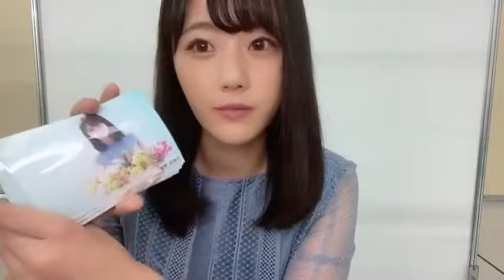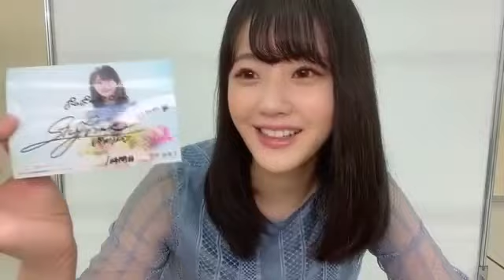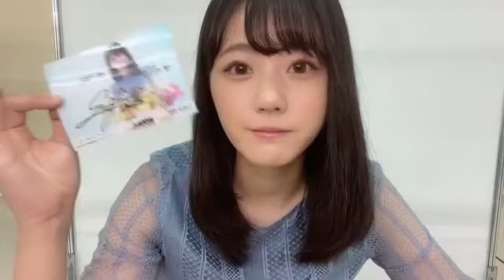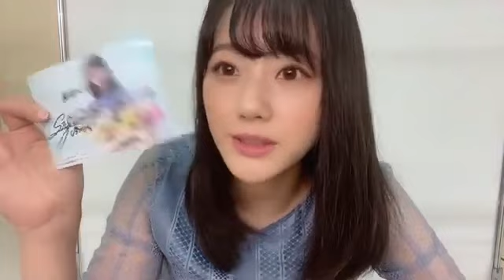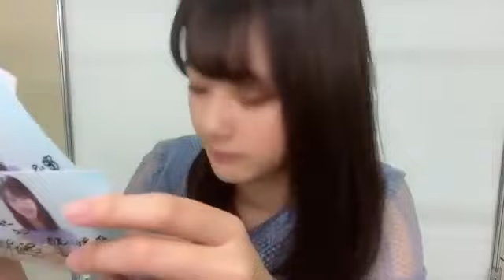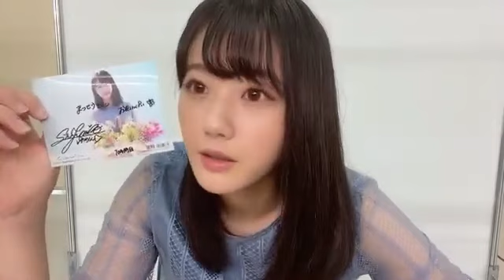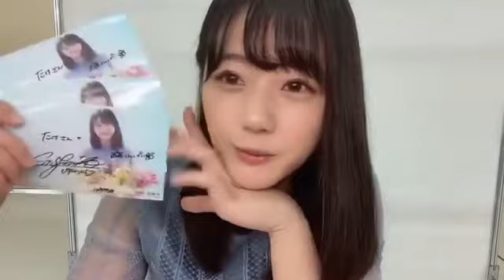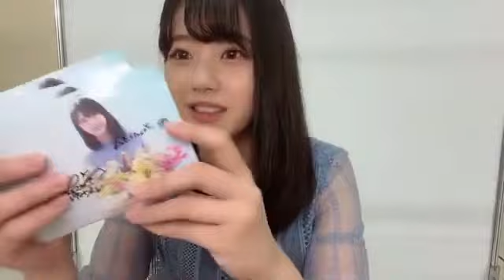瀧野由美子(STU48)8thシングルオンラインサイン会1時間目2022年8月21日SHOWROOM